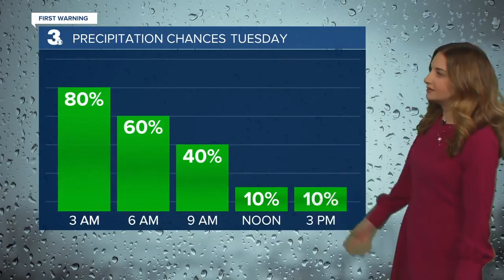Noon Weather Webcast